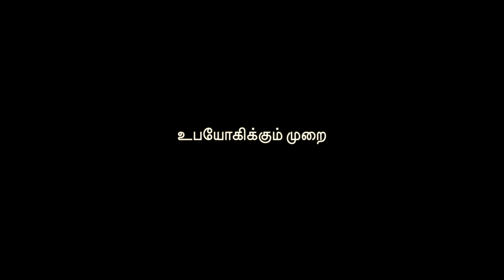உங்களுக்கு " 30 + " வயதா ? நீங்கள் தினமும் உப்யோகிக்க வேண்டிய கிரீம் இது !!!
GRASS FED COW'S GHEE

RAW COCOA BUTTER

ROSE ESSENTIAL OIL

இந்த கிரீம் செய்ய தேவையான பொருட்கள் மூன்றே தான், அவை COCOA BUTTER, நெய் மற்றும் ESSENTIAL OIL.

செய்முறை:

 COCOA BUTTER, நெய் மற்றும் ESSENTIAL OIL மூன்றையும் ஒன்றாக கலந்து ஒரு பாட்டிலில் பத்திரப்படுத்தி தினமும் உபயோகிக்கவும்.

என் பெயர் ரம்யா, நான் ஒரு சிறிய கிராமத்தில் வசிக்கிறேன். எங்கள் கிராமத்தில் நாங்கள் பல வருடங்களாக செய்யும் கை வைத்தியம் மற்றும் நான் செய்து பார்த்த அழகு குறிப்புக்கள் ஆகியவற்றை  பதிவு செய்கிறேன்.